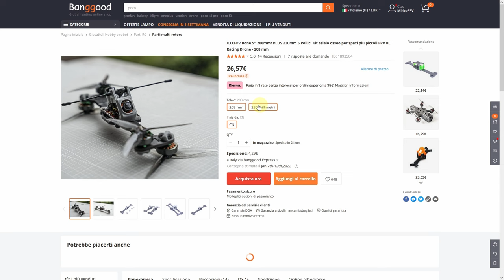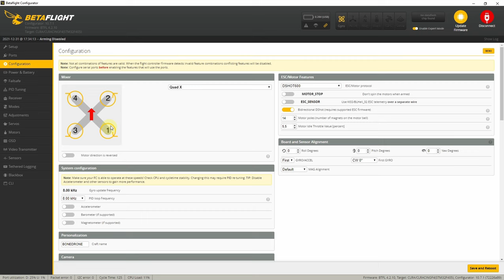Bone 5" - Carbon Frame Test & Review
▶ Timeline:

00:00 Intro e Unboxing
00:28 Versioni Frame
00:58 Analisi Frame
03:13 Build
05:04 Betaflight
05:32 Configurazione motori ed eliche
06:35 Test Volo